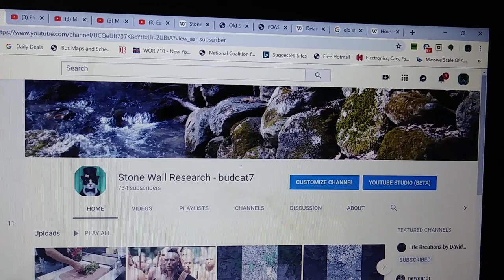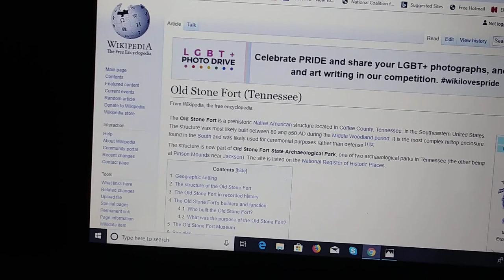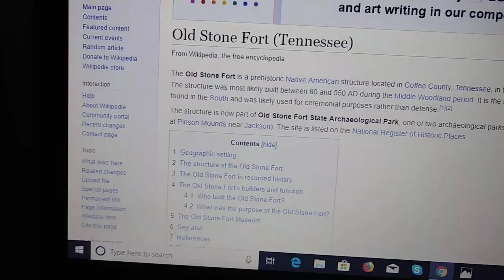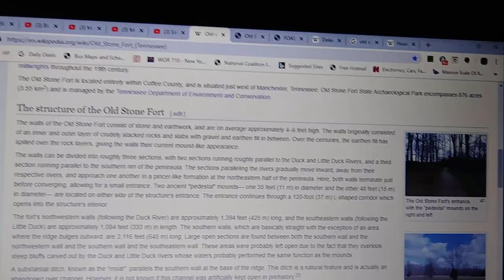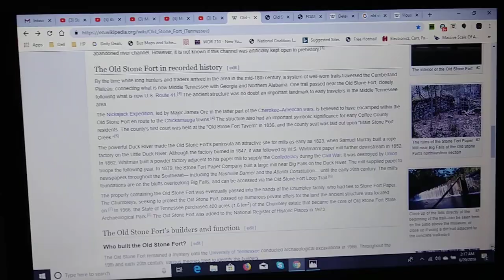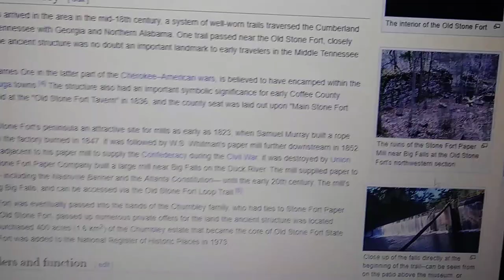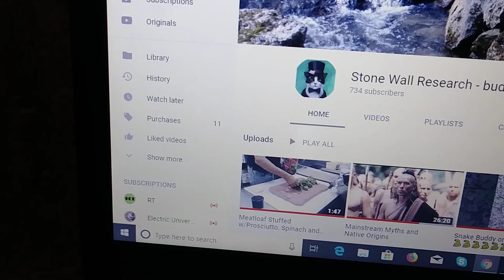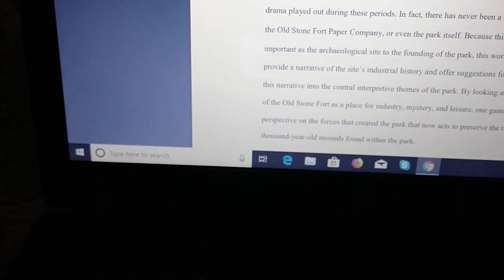The Old Stone "Fort", Tennessee - Plus Bullsh!t Story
In this video I go over the site at The Old Stone Fort in Tennessee and the unusual archaic construction there of a earthen covered stone wall and how it is very similar in style and construction to what I found in my research at Mallory in Connecticut at the aboriginal site there. I go over it a bit and I've put links in here to go to those videos. I also cover the BS story about the supposed "foundation" for the paper mill that was allegedly there, however, the style construction doesn't really coincide with the building methods of that time period and looks far more primitive.